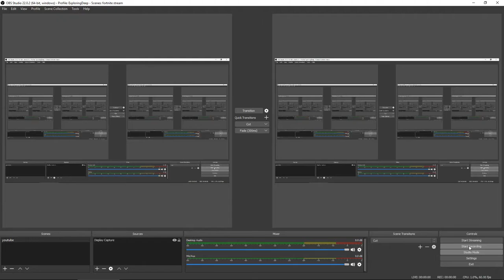Counter-Strike: Global Offensive (CSGO):-Game Play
CS: GO features new maps, characters, weapons, and game modes, and delivers updated versions of the classic CS content (de_dust2, etc.).